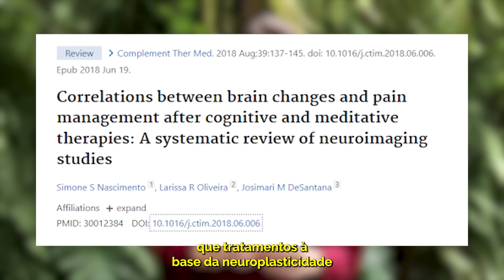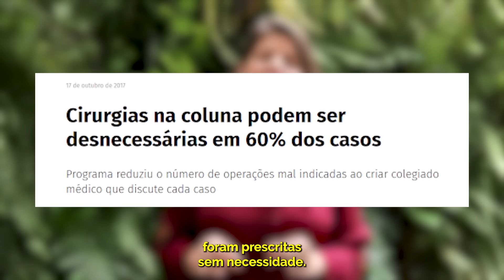[AULA 1] Descoberta da medicina permite apagar a dor sem anti-inflamatórios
PROGRAMA LIBERTE SUA DOR - INSCRIÇÕES ABERTAS ⭐ Aperte no link para se inscrever e destravar meu acompanhamento, programa completo, prêmios e convite especial

A Aula 1 da Semana Especial Viver Sem Limitações está liberada!  🙏

 📍Já nesse primeiro vídeo, abro o jogo e revelo:

📋A nova descoberta científica para resolver a dor sem remédios
💊Os perigos dos anti-inflamatórios e cirurgias
🧬A técnica natural que já fez até pacientes plantarem bananeira

Mas o mais importante: quem participa realiza a PRÁTICA DA CANOA - revolucionária por aliviar no ato dores articulares e tensões na coluna

✅Só lembrando, este vídeo é o primeiro de uma série de quatro vídeos e lives, pensados em uma sequência lógica. Para ter acesso a todos eles, assim que forem liberados e receber presentes especiais aperte o

Sou a Kelly, fisioterapeuta com mais de 30 especializações na área da saúde e mais de 10 mil alunos espalhados pelo mundo.

Te ensino a transformar sua dor em alívio a partir dos micromovimentos que desenvolvi.

Live toda terça e quinta, às 9h.

🏃‍♂️ Me siga no Instagram: @kellylemos.oficial